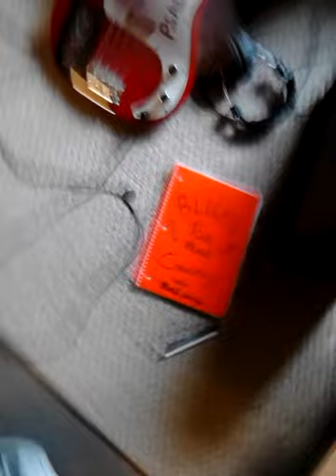Heart and Mind by Matthew Chapman